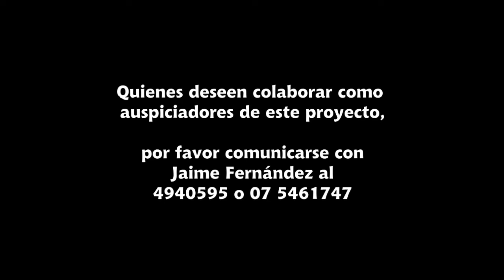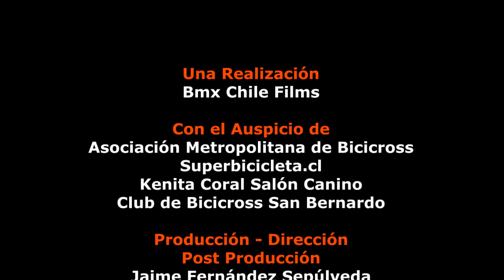BMX CHILE FILMS 2011 - Regional 2 P2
Parte dos del segundo regional metropolitano del 2011, fecha realizada el 20 de marzo en la pista de San Joaquín en el parque Isabel Riquelme, Santiago de Chile.

Solicitamos auspiciadores para la presente tercera temporada de bmx chile films. Clubes y empresas y particulares que deseen aportar a cambio de presencia de marca en cada capitulo, deben comunicarse a los teléfonos 4940595 o 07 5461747 con Jaime Fernández, también al correo